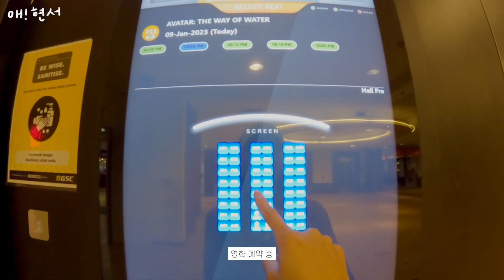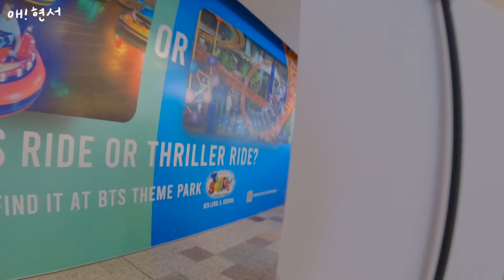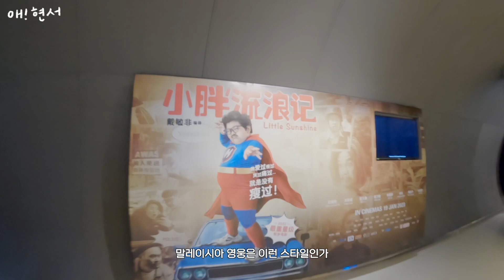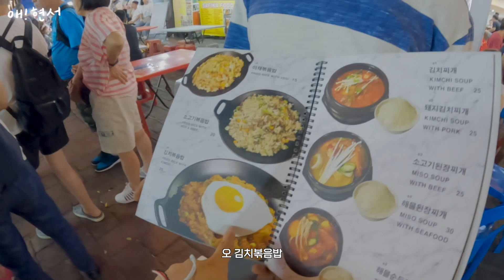쿠알라룸푸르에서 중국어 자막으로 보고온 아바타 관람기(?)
한국어 자막도 하나 껴주지